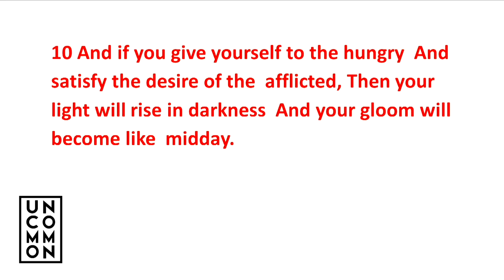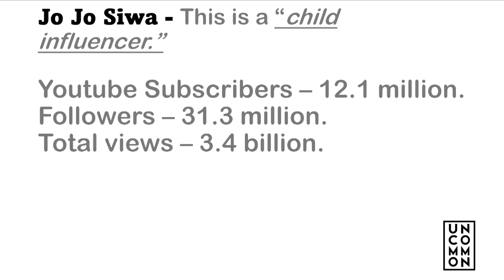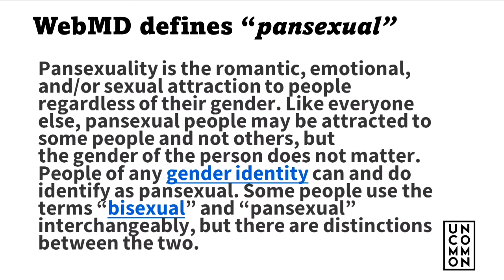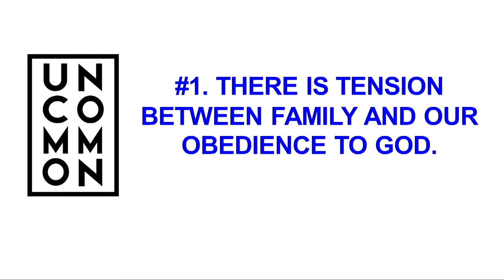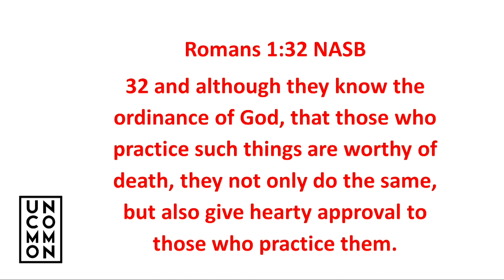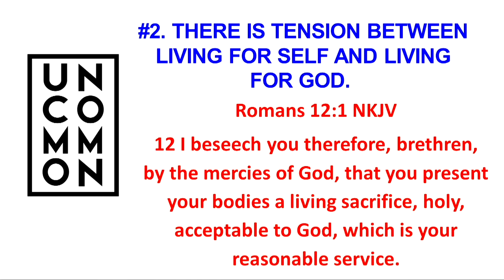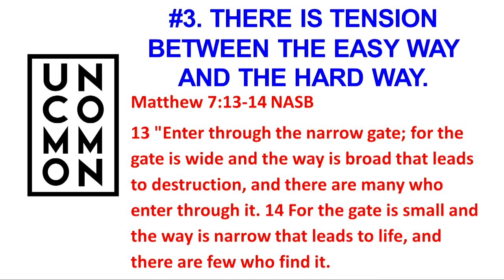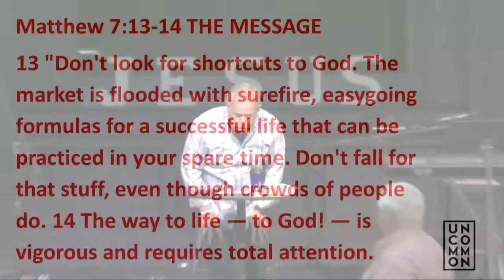Uncommon: SACRIFICE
"Generations Church Lubbock", "Lubbock TX" "Ed Ainsworth" Generations, GCLubbock,